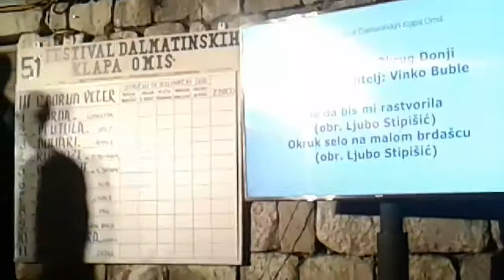3. Izborna v. 51. FDK OMIŠ, OKRUK, Okrug Donji😀